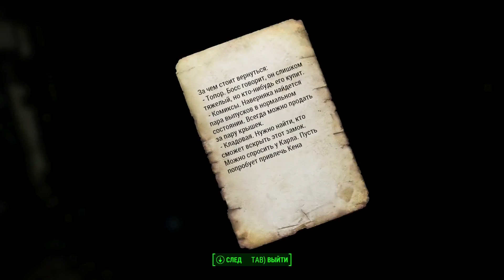Прохождение Fallout 4 - Ранняя Версия Игры (7 Часть "Добрососедство")